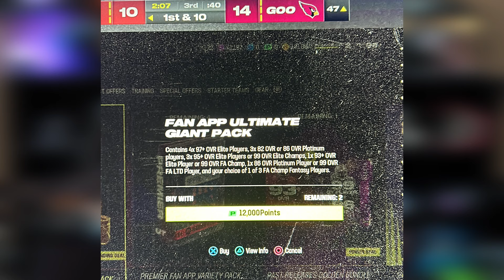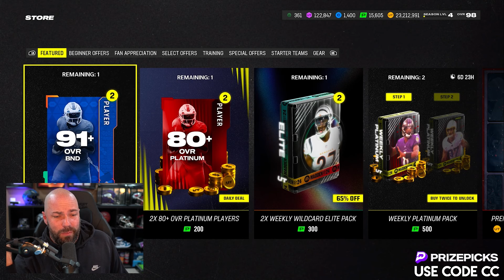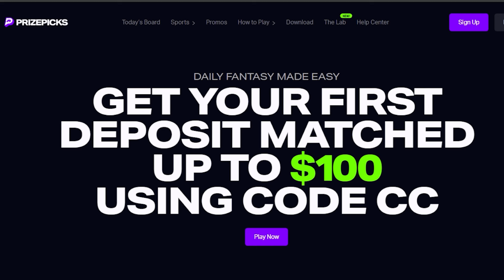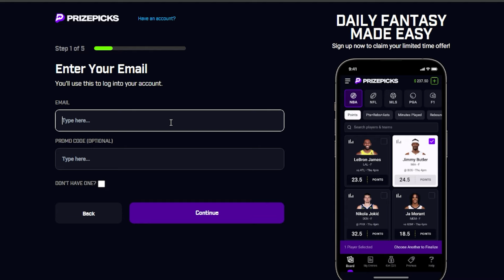Fan Appreciation Is Basically Trash....Again